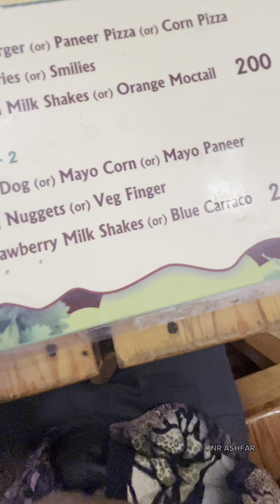💥FRIDAY💜SHORTS🔥COLLECTIONS😋foodies vlog og shortscollection trending viral shorts food